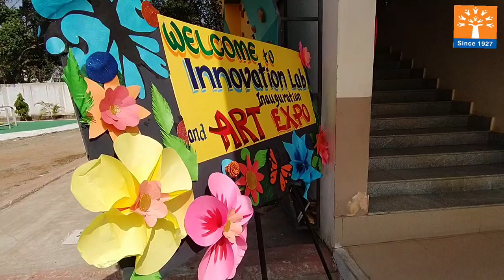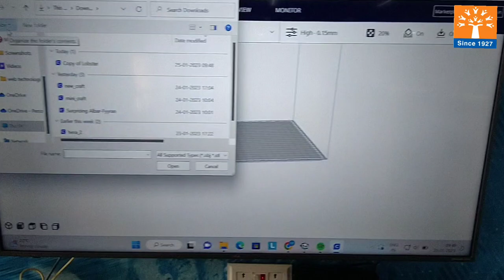Art Exhibition & Inauguration of Podar Innovation Lab